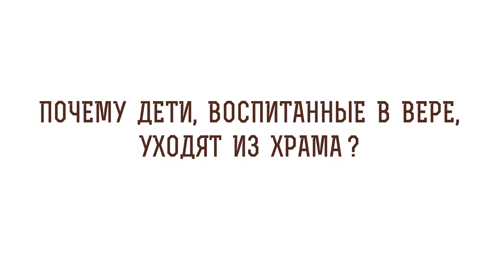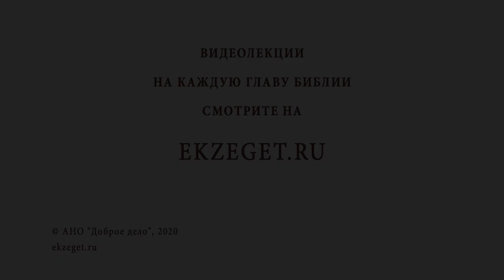Почему дети, воспитанные в вере, уходят из храма? Священник Владислав Береговой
В сегодняшнем видео со священником Владиславом Береговым отвечаем на вопрос: "Почему  дети, воспитанные в вере, уходят из храма?" и затрагиваем следующие моменты:

🔸Насилие над человеческой природой.
🔸Понимание богослужения.
🔸Совершеннолетие детей.
🔸Пример Антона Павловича Чехова.
🔸Взаимоотношения ребенка с Богом.
🔸Ритуалы и обряды.
🔸Пример настоящего христианина.
🔸Встреча с живым Христом.